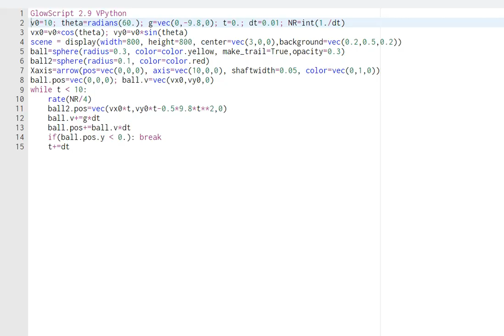CP2 proj 2